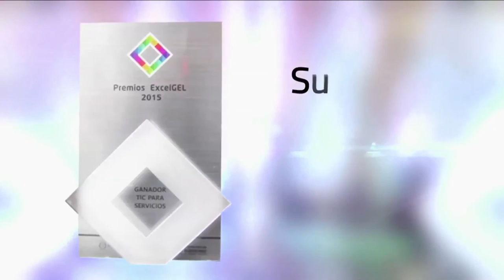Historias de un país que se transformó gracias a las TIC ViveDigitalTV 2016 C7 N7